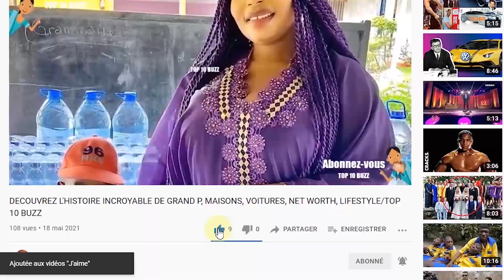Pop Smoke Ce que vous ne savez pas sur lui